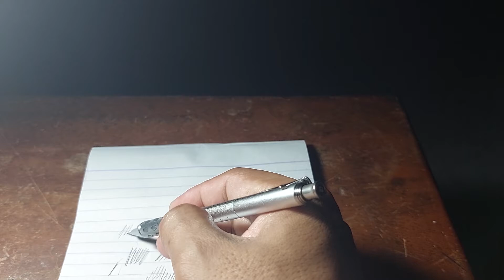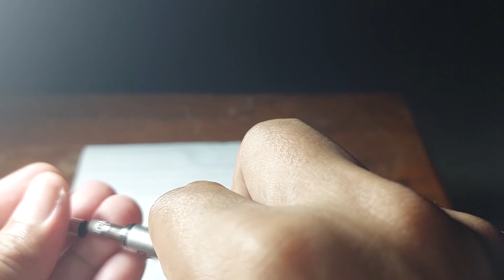GRAPHGEAR 1000 MECHANICAL PENCIL QUICK REVIEW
graphgear 1000 quick review
pentel graphgear 1000 quick review
best mechanical pencil
graphgear 1000 mechanical pencil review
mech pencil
mechanical pencil